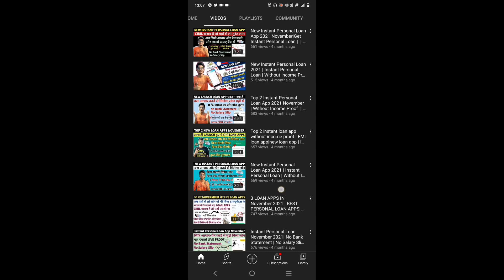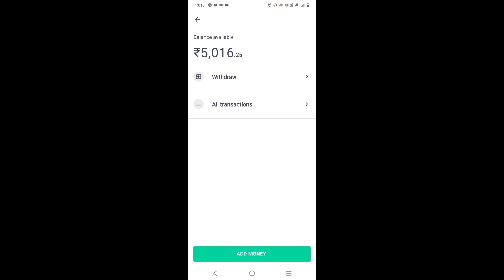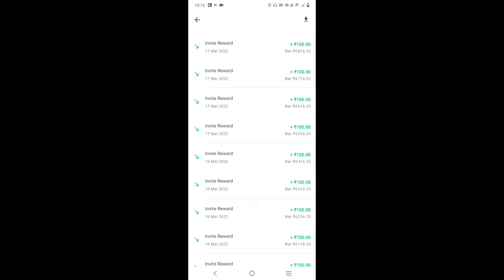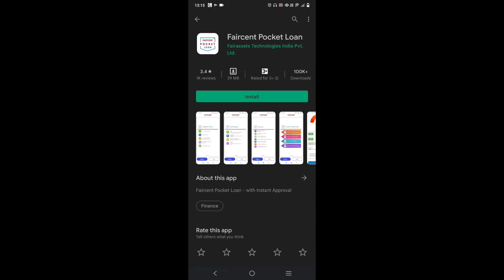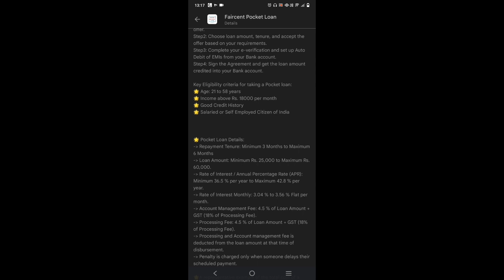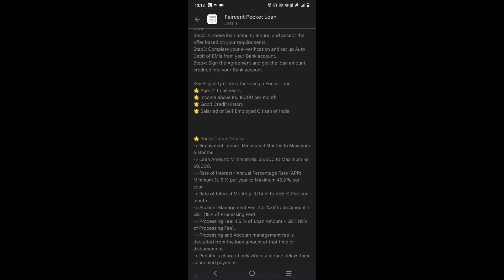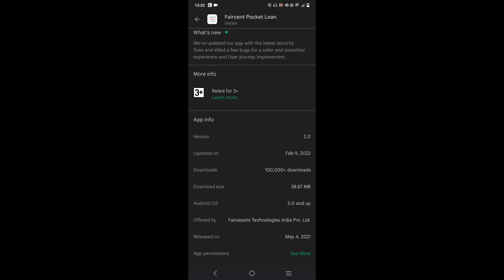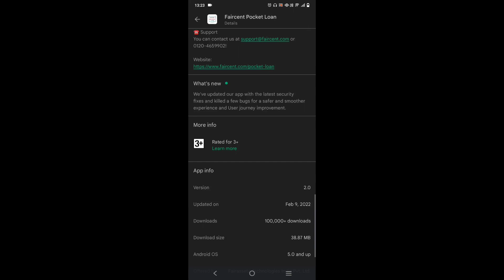New Instant Personal Loan App|No Bank Statement|No Salary Slip|Only Aadhar+Pan | RBI Registered NBFC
Your Questions:-
1. New November loan apps
2. Top 5 Instant Loan Apps 2021 In Hindi
3. Best 5 Loan Apps in india
4. best 5  loan apps
5. best 5 loan apps with low interest rates
6. best loan apps for students
7. best loan apps in india
8. best loan apps 5 2022
9. best loan apps for students without pan card
10. RBI registered loan apps
11. loan apps that work
12. best loan app konsa hai
13. 2021 Best 5 NBFC Loan app
14. Aadhar card loan app
15. Instant personal loan apply
16. Instant loan app without income proof
17. new loan app 2021
18. new app 2022
19. new loan 2022
20. loan app 2022
21. Instant personal loan
22. Personal loan online apply in India
23. Aadhar se loan kaise milaega
24. Personal loan Aadhar card
25. State Bank of India Express Credit Loan
26. Aadhar card loan without any documents
27. Online Loan
28. Aadhar card loan yojana
29. Easy Loan without any documents
30. Indiabulls Loan
31. Home Credit Loan
32. Mobikwik Loan
33.konse loan app se loan ley
app india
instant loan